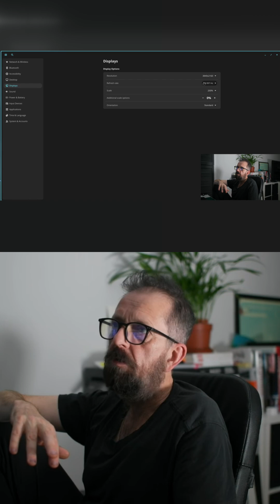A Game Changer for Productivity: Discover the New Cosmic Desktop!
Step into the future of productivity with the revolutionary Pop!_OS 24.04 Cosmic Desktop. Built by System76, this latest evolution fuses the user-friendly elements of GNOME with the efficiency of a tiling-window manager. See how the new features, like workspace management and enhanced multitasking tools, can transform your Linux experience. Get a glimpse of vibrant applications, seamless navigation, and how leveraging keyboard shortcuts can significantly speed up your workflow. Designed for both seasoned users and beginners, it’s an ideal entry point for anyone looking to migrate from Windows to Linux. Is this the upgrade you’ve been waiting for? Watch now to find out!
00:00